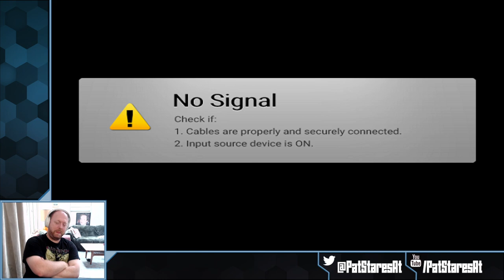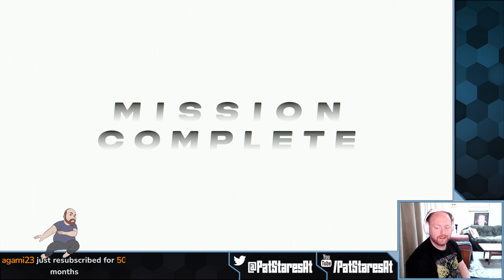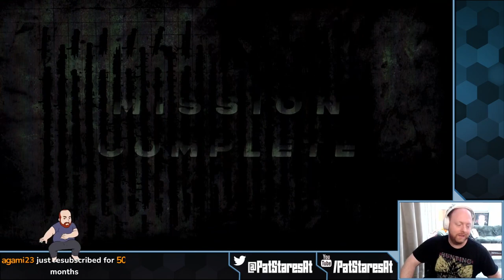Pat Stares At Neon White!